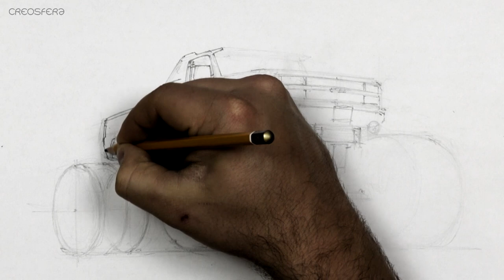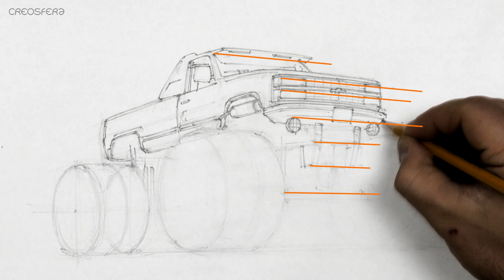PORADNIK RYSUNKOWY - jak narysować monster truck'a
Jak narysować monster truck'a. Nauka rysunku krok po kroku.